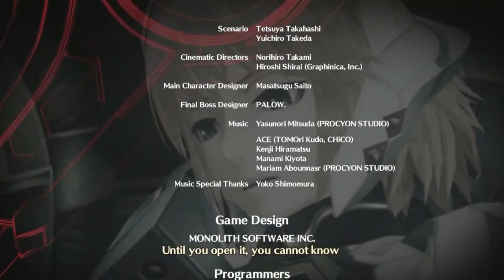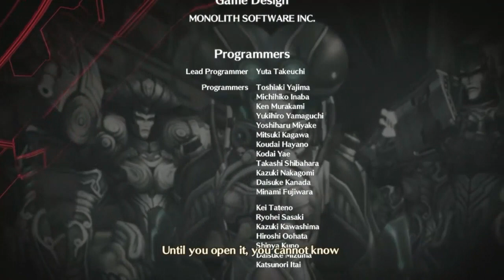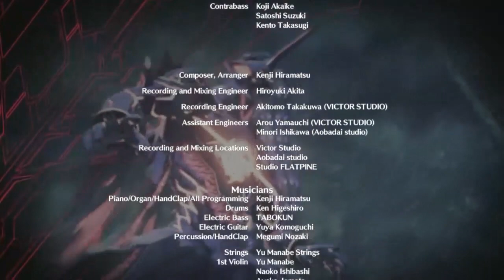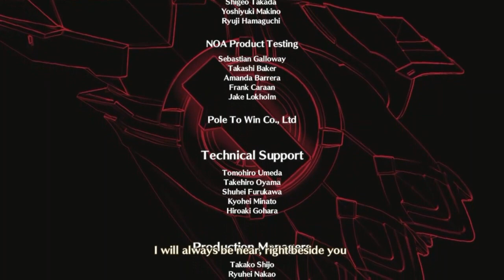Xenoblade Chronicles 3 Future Redeemed: All Bosses and Ending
Here we are at the end of the road. Every story boss, the required unique monsters, the notable sidequest bosses (that I could complete), and the final Big Game monster. May do the superbosses later.

00:00 Vatura Flak
04:57 Glimmer and Nikol
11:38 Moebius (End of Chapter 1)
20:49 Ghondor
26:17 Ritteli Rhinon
33:51 Panacea
39:09 Liberation Guards
42:30 Eta Ferronis (End of Chapter 2)
55:39 Fused Ferronis
1:13:19 Prototype Automaton (Optional)
1:18:28 Wickt Igna
1:25:50 Bombastic Rotbart Jr.
1:27:19 Janus (Optional)
1:37:05 Fog Beasts (End of Chapter 3)
1:41:48 Na'El Alpha
2:03:50 Fograptor D'nari
2:11:54 Heidel Taos
2:18:21 Shulk and Rex
2:25:20 Dragon God Alcar
2:35:27 Giant Anlood (Optional)
2:46:27 ???
2:53:14 Reinz Egel
2:57:41 N (End of Chapter 4)
3:23:49 Rogul Vvarga (Big Game Monster)
3:35:26 The Ark
3:45:02 Alvis
3:54:32 Alvis Alpha (Final Boss)
4:08:45 Ending

So fun fact I originally wanted to make an all bosses video of base Xenoblade 3 but the video was over 25 hours long and would not render. I still think about redoing chapter wise like I did for octopath Traveler 2.

Either way this was a fantastic sendoff to the trilogy. Future redeemed doesn't really hold up on it's own like Golden Country does but it's not trying to. Instead this is the culmination that over six years of buildup has been working towards. (I say six because I highly doubt this was all planned out when xenoblade 1 was released on Wii but I'm almost certain there was some idea figured out by 2017 with xenoblade 2)

Also while the post credits scene is left open to interpretation a bit I like to believe Noah and Mio reunite since the worlds successfully fixed themselves properly... but seriously monolith why must you taunt me with a taste of an HD xenosaga.
If you enjoyed the video consider leaving a like because it gives my fish brain a dopamine boost.